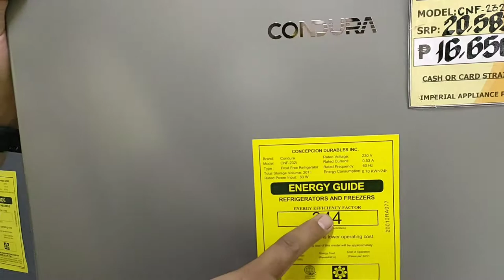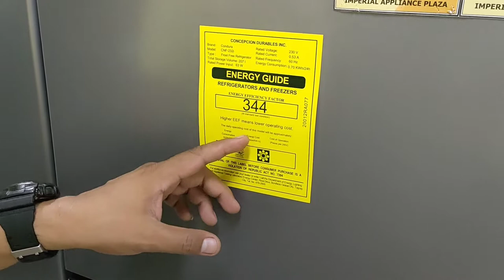CONDURA REFRIGERATOR NA MATIPID SA KURYENTE AT MATIBAY | CONDURA NO FROST INVERTER FEATURES.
NO FROST OF CONDURA FOR HOUSE PURPOSE OR BUSINESS. IMPERIAL APPLIANCE PLAZA KALIBO